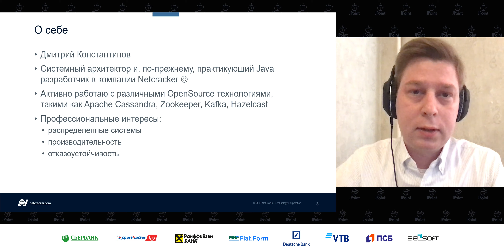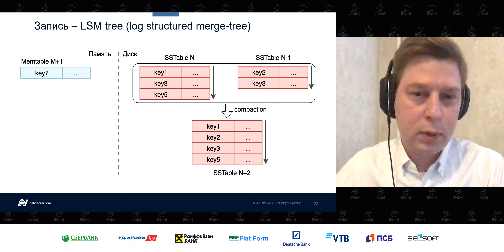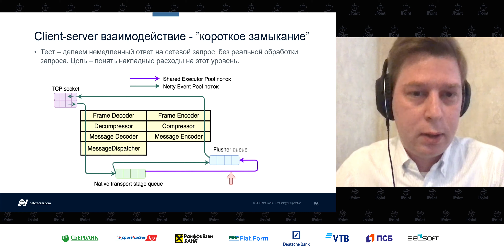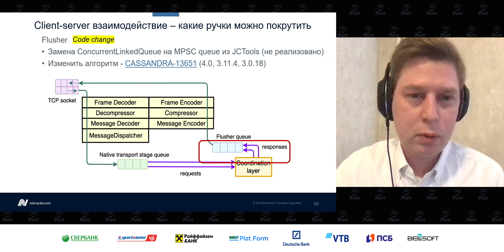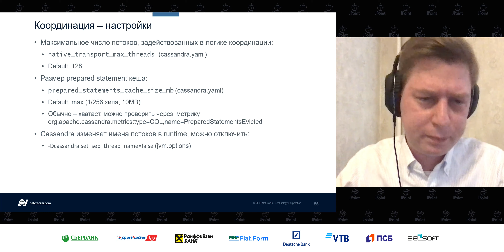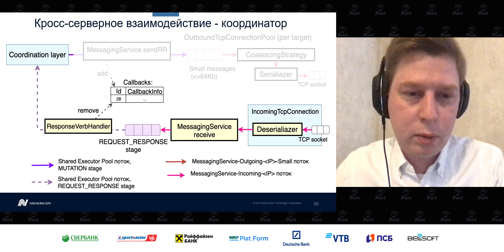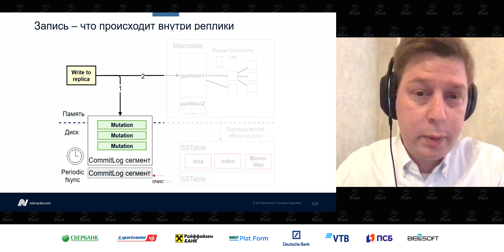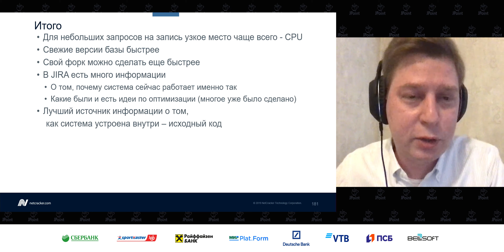Дмитрий Константинов — Запись в Cassandra — внутреннее устройство и производительность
Доклад посвящен детальному разбору того, как происходит процесс записи в базу данных Apache Cassandra с точки зрения производительности, какие есть этапы обработки запросов, сколько по времени они занимают, какие потоки за что отвечают. В докладе пойдет речь о текущей стабильной версии 3.11.x, но также будет включать в себя информацию об изменениях в плане производительности записи, внесенных в рамках версии 4.0.

Целевая аудитория — разработчики и администраторы, использующие Apache Cassandra. Доклад позволит лучше понимать, как устроена Cassandra внутри, чем определяется её производительность на запись и какие есть узкие места для этого типа запросов.